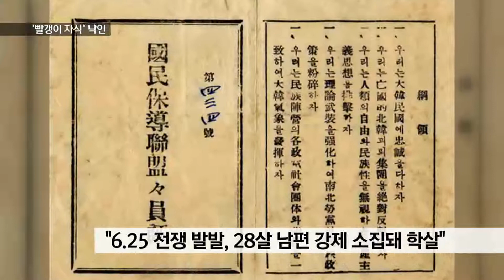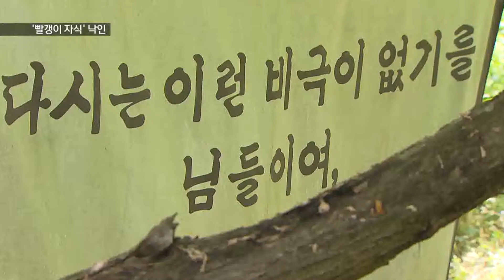[KNN 뉴스]빨갱이 자식 대물림되는 보도연맹 유족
{앵커:
KNN은 6.25전쟁 당시 발생한 보도연맹 사건이 여전히 해결되지 않은 우리의 아픈 역사임을 보도했는데요,

그 유족들도 '빨갱이 자식'이라는
낙인 속에 되물림되는 고통을 평생
겪고 있지만 명예회복은 아직도
멀기만 합니다.

{리포트}

올해로 90살이 된 하판임 할머니!

아직도 66년 전 농사를 짓다 끌려간 남편만 생각만 하면
몸서리가 쳐집니다.

{수퍼:"6.25 전쟁 발발, 28살 남편 강제 소집돼 학살"}
보도연맹에 가입됐다는 이유로 28살 젊은 나이에 군과 경찰에 의해 학살된 것입니다.

{인터뷰:}
{수퍼:하판임/보도연맹 희생자 아내(90세)/"농사 짓고 있는데 지서(파출소)에서 와서 이름을 불러가지고 데리고 간 것이지."}

{수퍼:'빨갱이 가족 낙인' 자식에게 대물림}
이 때부터 시작된 '빨갱이 가족'이라는 낙인은 가족들에게 평생 대물림돼
지금까지 고통속에 살고 있습니다.

{인터뷰:}
{수퍼:노갑순/딸(71세)/"'보도연맹원이 빨갱이다' 라는 누명을 씌웠기 때문에 여태까지 아버지의 죽음에 대해서는 함구를 하고 살았습니다."}

{수퍼:영상취재 안명환}
또다른 희생자 가족은 보도연맹 사건으로 연좌제에 걸려 공직 진출 기회도
박탈 당했습니다.

{인터뷰:}
{수퍼:정연조/보도연맹 희생자 유족/"아버지가 보도연맹이라는 이유로 '빨갱이 자손이다, 그래서 너는 청원경찰이지만 경찰관에 지원할 수 없다'는 판정을 받고 사회진출을 못했어요."}

{수퍼:대법원/진주보도연맹 희생자 44명 국가 책임 판결}
지난달 대법원은 진주보도연맹
희생자 44명에 대해 국가 책임을
인정하는 판결을 내렸습니다.

{수퍼:"보도연맹 희생자 20만명 추정, 명예회복 이제 시작 단계"}
하지만 보도연맹 희생자가 최대
20만명으로 추정되는 것과 비교하면,
희생자 명예회복은 이제 시작입니다.

{StandUp}
{수퍼:김민욱}
"아직도 빨갱이 자식이라는 오명에서
벗어나지 못하고 침묵 속에 살아가는
유족들도 여전히 많습니다.

희생자와 유족들에게 씻을 수 없는
한을 남긴 국가는 이제라도
이 문제에 대한 답을 내놓아야 합니다.